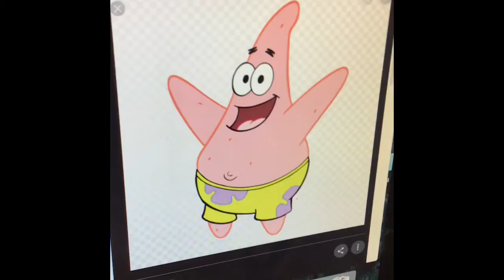Questions that keep me awake at night ft. Zooming up on things